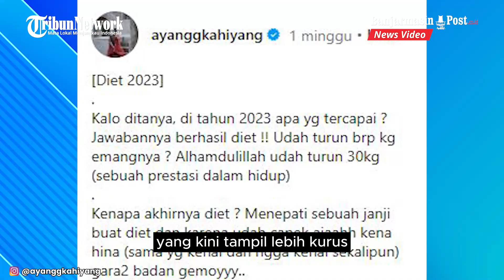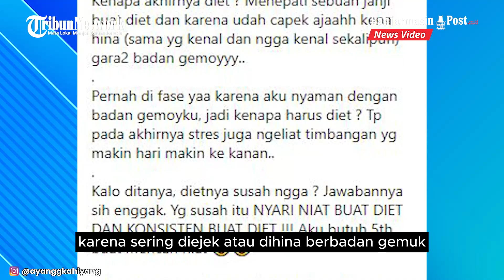Setelah Berhasil Turun Berat Badan hingga 30 Kg, Beginilah Penampilan Terbaru Kahiyang Ayu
BANJARMASINPOST.CO.ID - Kahiyang Ayu, istri dari Bobby Nasution ini membuat banyak mata tertuju padanya.

Yang dulu memiliki badan gemuk atau berisi, kini penampilannya sangat memukau. (Tribuntrends.com)